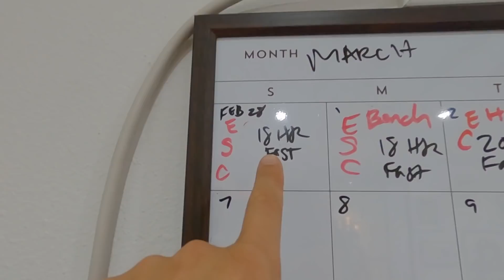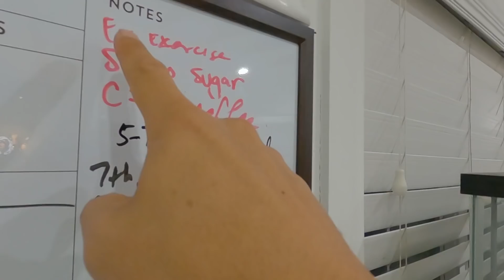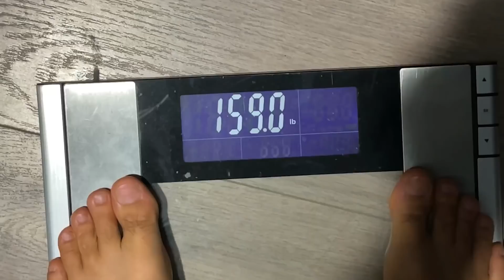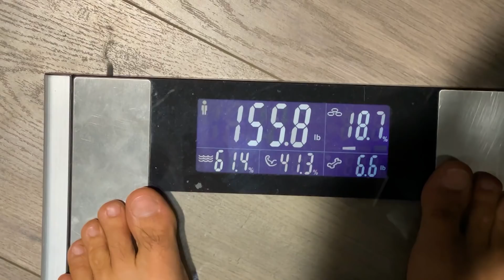48 Hours Fasting Challenge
Water fasting is not easy. I went for a 36 hour but ended up going full 48. Before I challenged myself to fast, I went keto, cut out coffee and sugar for a month. Last time i tried intermittent fasting I got hypoglycemia so I said this time I prepared baby. I'm not trying to be a supermodel but I like to challenge myself with random things like this and take you along my journey.

first time fasting in a fasted state 48 hours two days straight for health reasons water fast

Camera: Canon EOS M6 / iPhone X / Go Pro